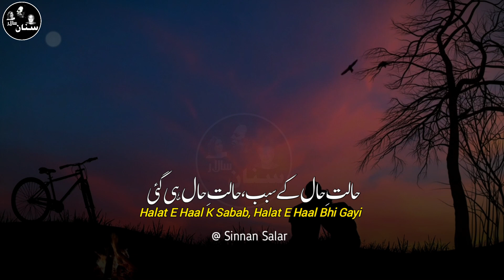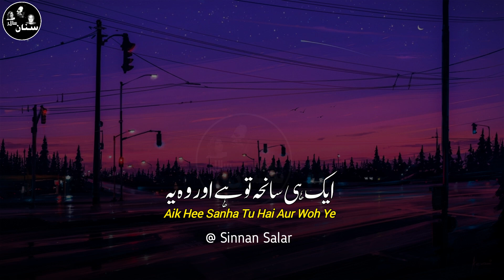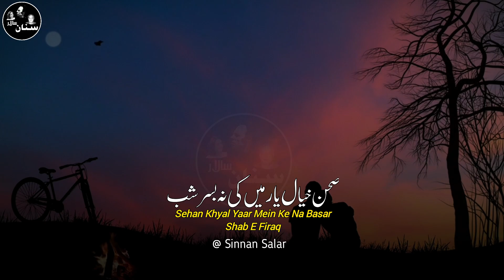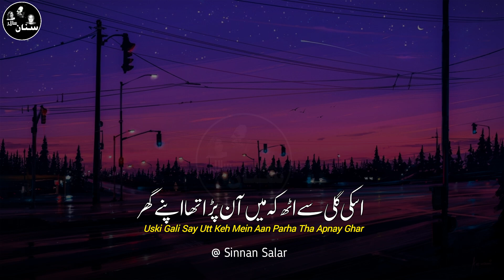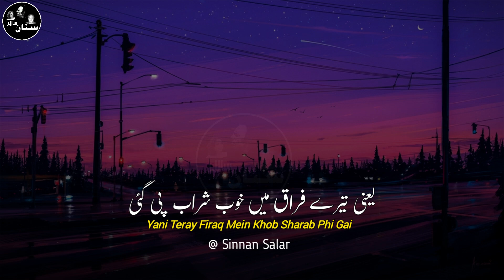Jaun Elia Shayari | Halat E Haal K Sabab Halat E Haal Hi Gai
Jaun Elia - Ghazal
Best Poetry is below:

Clips Used in this video: Pixabay
Voice Credits: Jaun Elia